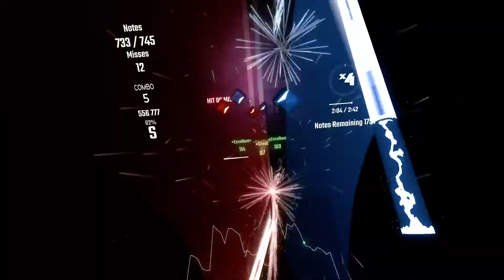[Beat Saber] All OST Remastered (One Take)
All 10 original songs in Beat Saber, completely remapped by Ramen Noodle, all done on expert+ with no fails and in one take, because I can.
Ez clap

(oh god I'm in pain)

No joke though, these are incredibly well done, I love them more than the originals
Songs in Order:
0:00 - 2:05 Breezer
2:15 - 4:07 Turn Me On
4:13 - 6:58 Escape
7:07 - 8:59 Beat Saber
9:10 - 11:34 Commercial Pumping
11:43 - 13:35 Lvl Insane
13:45 - 15:45 Legend
15:55 - 18:12 Balearic Pumping
18:22 - 20:46 $100 Bills
20:56 - 23:48 Country Rounds